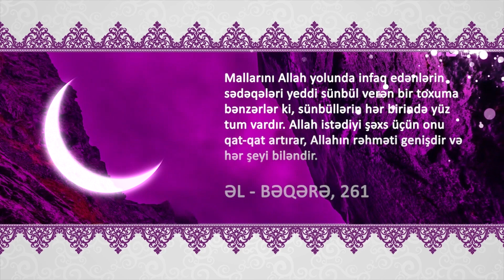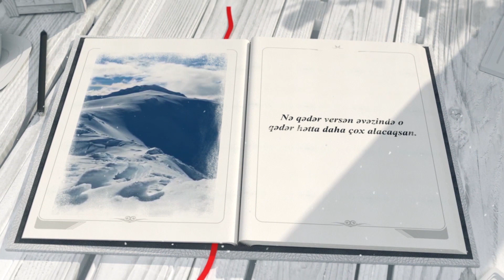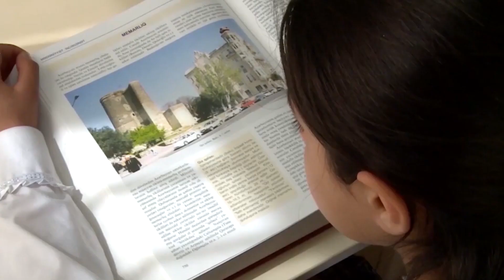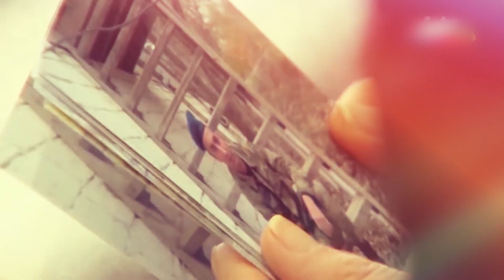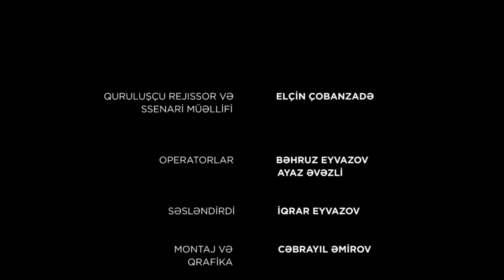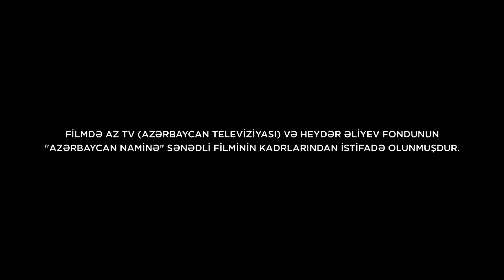MESENAT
Mehriban Əliyeva, Hacı Zeynalabidin Tağıyev (Mesenat filmi: Quruluşçu Rejissor və Ssenari müəllifi - Elçin Çobanzadə)
Alim Qasımov
Səkinə İsmayılova
Behram Bağırzadə
Rəşad Mahmudov
İlham Zəkiyev
Təranə Məmmədova